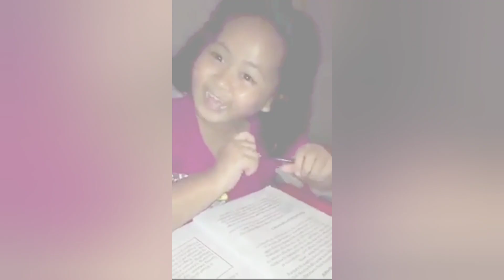my girlfriend but my ex-girlfriend and best friend